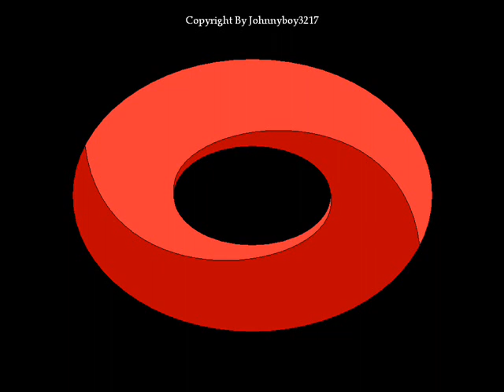how to draw the Impossible oval Shape Emblem trick things test shontelle anwsers in the world